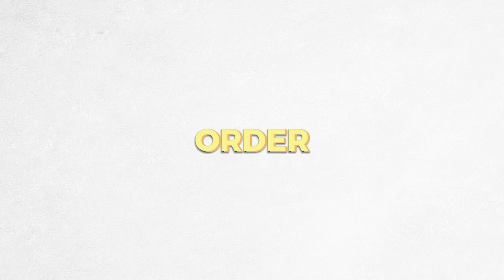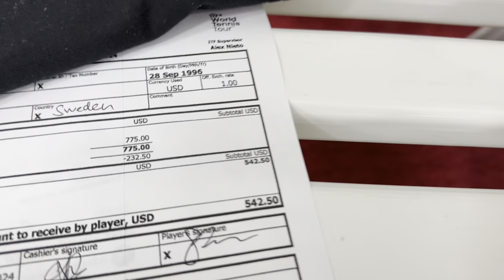FINALS!!! $25k ITF Pro Circuit (Ithaca, NY)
FINALS Recap from my professional tennis tournament in Ithaca, New York where I played some intense matches against ATP players and Top college players. I share my thoughts and highlights from the games.

Players:
Simon Freund
Johannes Ingildsen
Josh Sheehy @joshsheefy
Pranav Kumar @pkthundergrind

Best Ball Machine on the market!

🤝 Get My STIGA Tennis Racket!! ⭐️
➜ (North America)

🎬 Jonathan Backman ♔